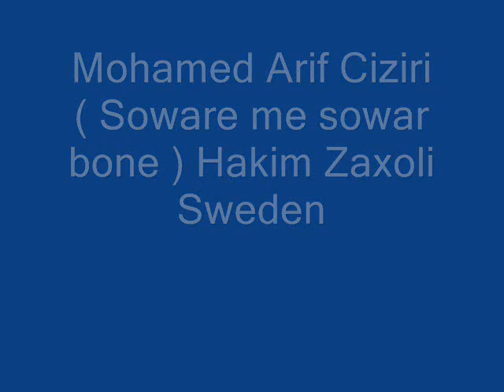Mohamed Arif Ciziri Suwarên me suwar bone Hakim Zaxoli Sweden.wmv